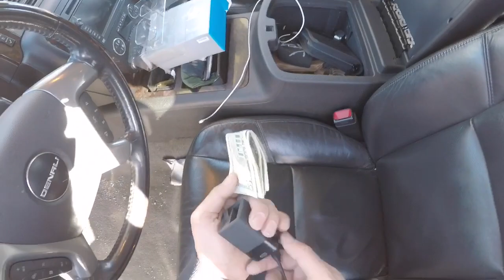Small creek trout fishing